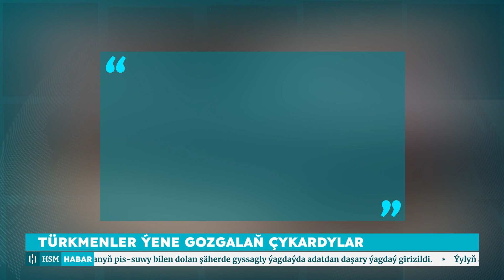Türkmenler Ýene Gozgalaň Çykardylar